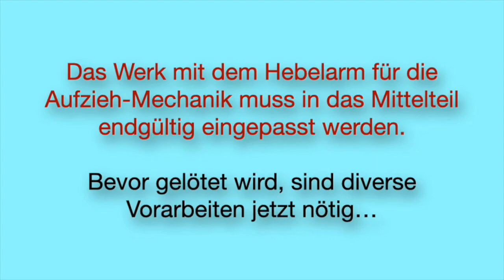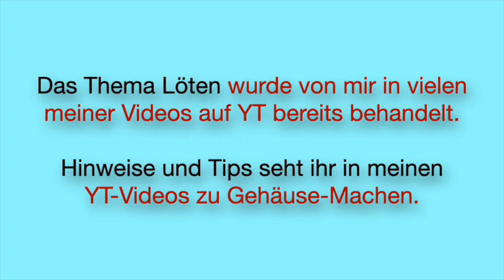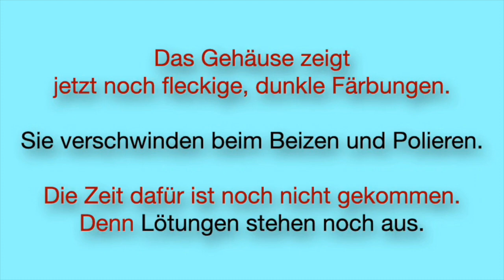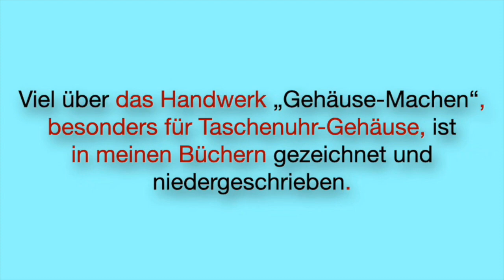12 Gehäuse-Machen für Taschenuhrwerk B. Haas Jeune & Co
Film12 Deutsche Version: Gehäuse-Machen für ein Taschenuhr-Werk dessen Zugfeder durch Schließen des Sprungdeckels aufgezogen wird. Es wird eine Video-Serie werden. Thema heute: Scharniere